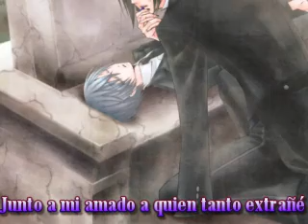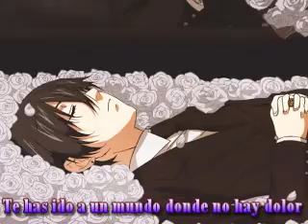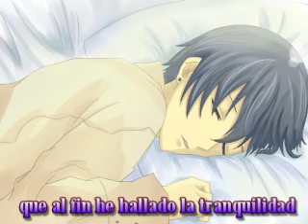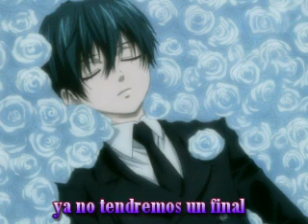Gloria (Cover latino) ver. Lucy, Elisa y eERIechan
Letra: Marianne

Yo sé que muy pronto estaré junto a él
Junto a mi amado a quien tanto extrañé
Sus ojos miel, su tibia piel
son los recuerdos de él que conservé
Fue un largo camino el que tuve que andar
para -encontrar finalmente la paz
Tanto lloré~ en soledad
Pues su partida~ marcó mi final.

Gloria
Te has ido a un mundo donde no hay dolor
Donde te entibian los rayos del sol
En el que puedes cantar~ y sentir
la felicidad corriendo en tu interior
Cómo quisiera -estar junto a ti
El verde pasto en mis dedos sentir
y entre las flores poder~ reposar
Pero sé que aún debo esperar

En medio de todo el dolor que sentí
la dulce tonada de un viejo violín
se escuchó~ en mi habitación
y de inmediato me hizo reaccionar
Esa melodía logró aliviar
todos los pesares de mi corazón
Por eso hoy~ te digo, mi amor
que al fin he hallado la tranquilidad.

Gloria
Sé que en el cielo tú me esperarás
mientras le canto a la felicidad
Iremos juntos a la eternidad
Donde sólo hay dicha y prosperidad
Nos apoyaremos en nuestro amor
Quedarán atrás lágrimas y dolor
Será el inicio en el que ~tú y yo
ya no tendremos un final